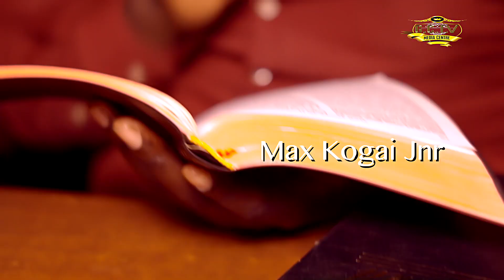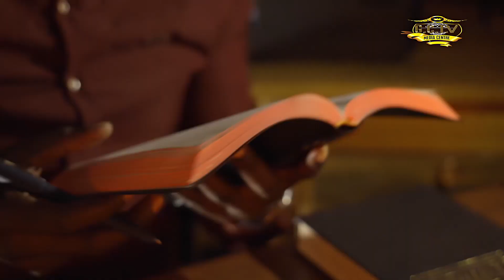Max Kogai Jnr . - Nying Yesu